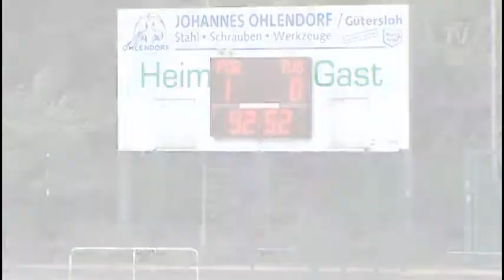Oberliga Westfalen 08.09.2013 FC Gütersloh - TuS Erntebrück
FC Gütersloh holt zweiten Heimsieg gegen den TuS Erndtebrück

In einem spannenden Duell auf Augenhöhe gewann der FC Gütersloh gegen den TuS Erndtebrück, bei seinem zweiten Heimspiel im Heidewaldstadion. Gianluca Marzullo markierte in 41. Minute die Führung und daran änderte sich bis zum Schluss nichts.